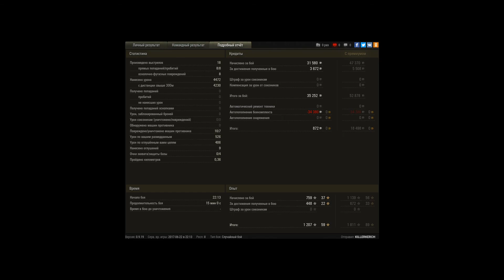7 фрагов на Арте и ничья!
Игрок: KILLERKERCH [KERCH]
7 фрагов на Арте и ничья!

Обычное стояние и до фига светляков!